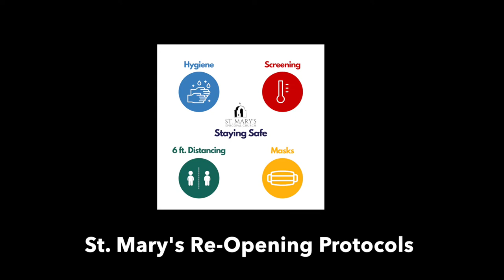What Does Re-Entry Look Like at St Mary's? Safety First!!!//Episcopal Church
Welcome to St.Marys!

We are open for worship! What does that mean, though, in a covid world? Our re-entry team has worked hard to follow one principle: Love they neighbor. They have created a system, through the strict guidelines of the diocese, to ensure a safe experience of worshipping together in person.  Watch this video to see just what worship will look like when you return (in person) to St Mary's Episcopal Church!

We are glad you are here and worshipping with us! God bless you and check us out